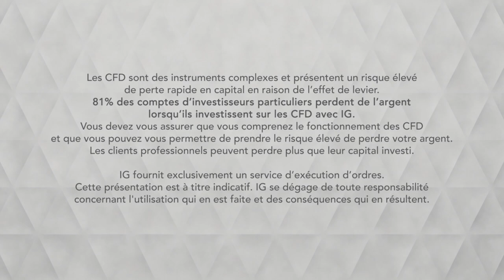Bourse Le pétrole WTI dans une configuration très graphique IG 26 03 2019